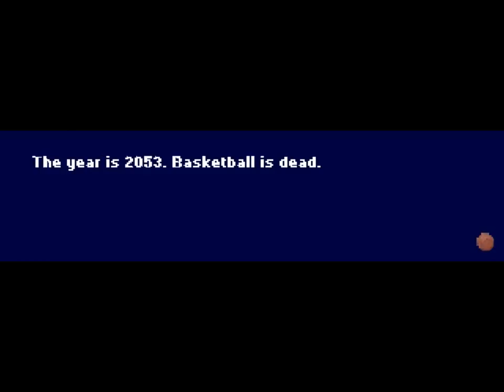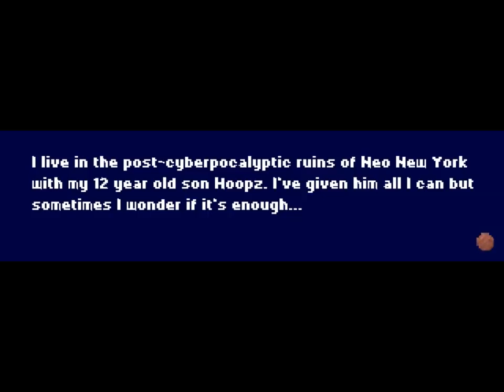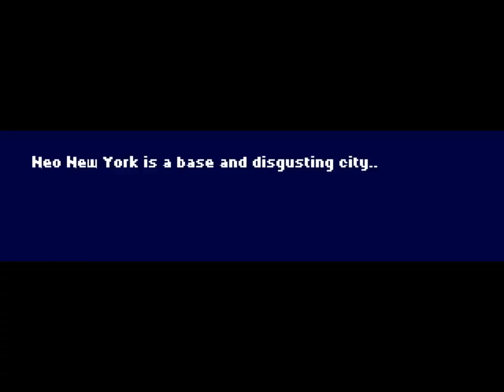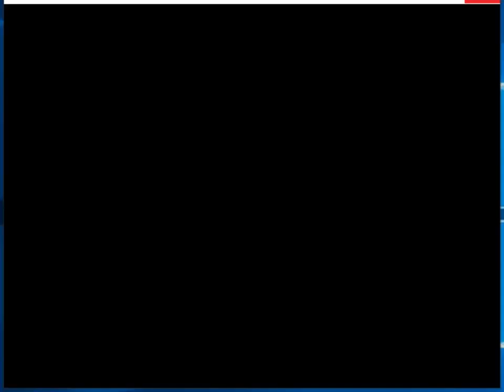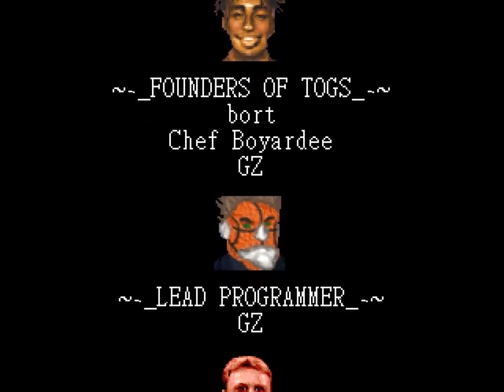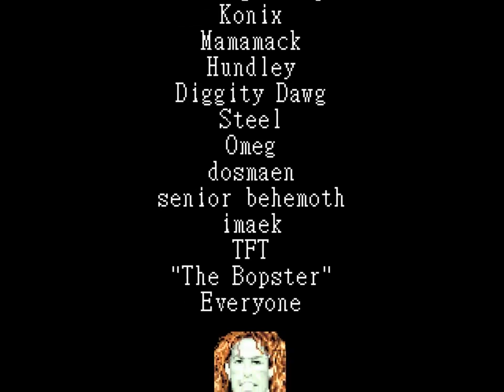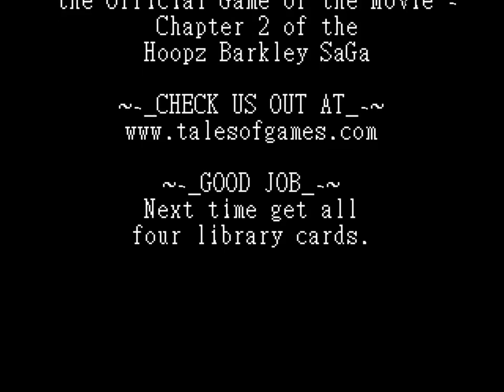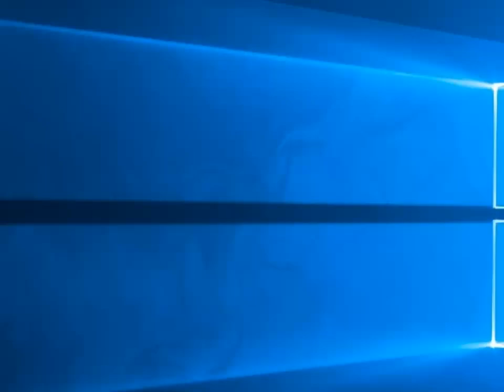Barkley, Shut Up and Jam: Gaiden Full Gameplay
Come on and SLAM, and Welcome to the JAM.

【Barkley, Shut Up and Jam: Gaiden】